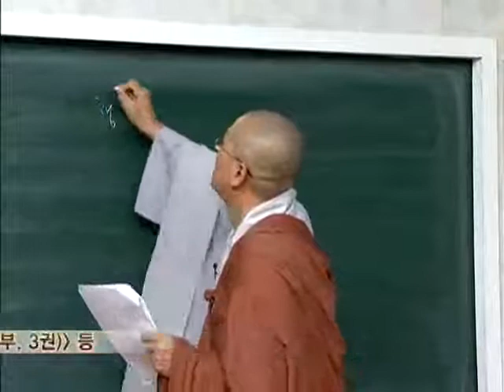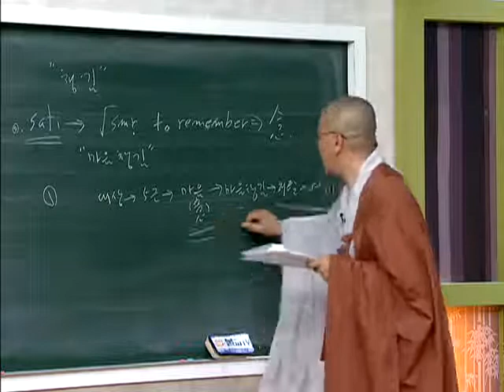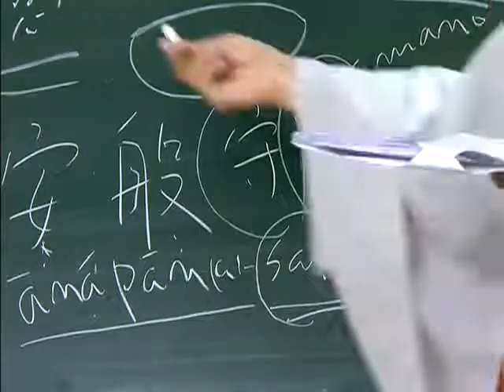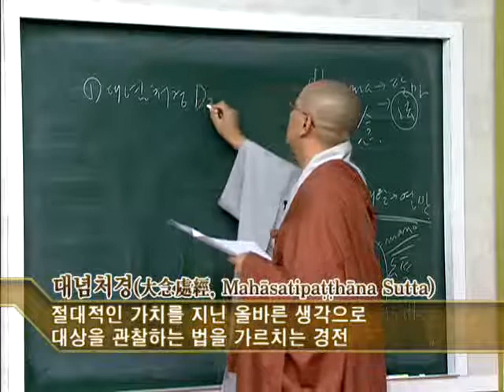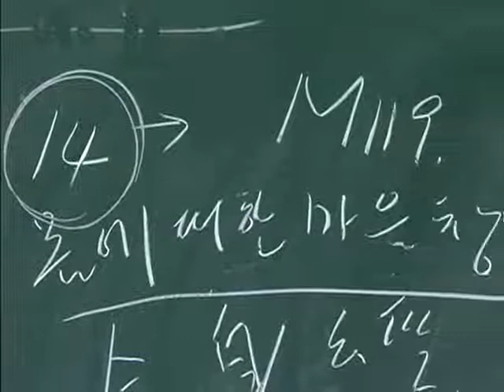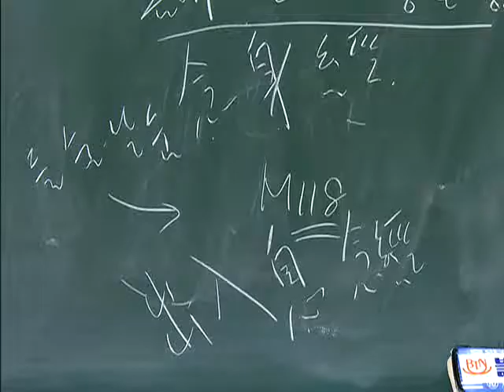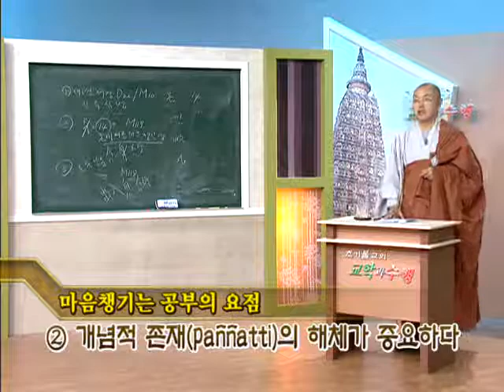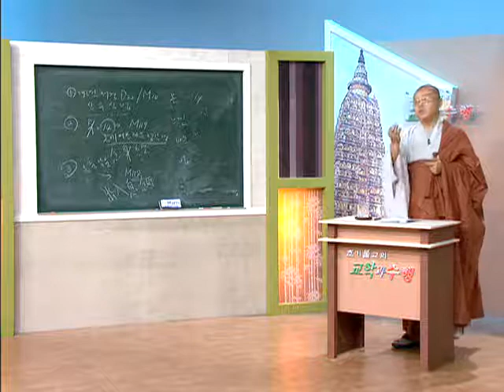초기불교 교학과 수행 14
초기불교 교학과 수행 동영상14 - 네 가지 마음챙김의 확립
(사념처) 2
각묵스님 불교TV 강의